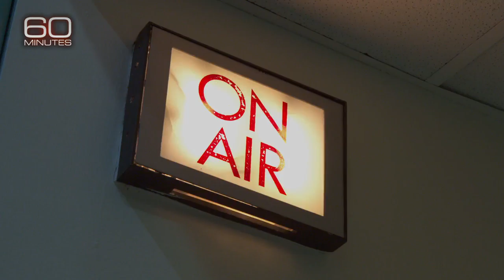Sesame Street asks: "How do we talk about autism?"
On the set of Sesame Street, Lesley Stahl meets a new Muppet character named Julia, who has autism.

"60 Minutes," the most successful television broadcast in history. Offering hard-hitting investigative reports, interviews, feature segments and profiles of people in the news, the broadcast begun in 1968 is still a hit in 2016, regularly making Nielsen's Top 10. "60 Minutes" has won more Emmy Awards than any other primetime broadcast, including a special Lifetime Achievement Emmy. It has also won every major broadcast journalism award over its tenure, including 20 Peabody and 15 DuPont Columbia University awards for excellence in television broadcasting. Other distinguished awards won multiple times include the George Polk, RTNDA Edward R. Murrow, Investigative Reporters and Editors, RFK Journalism, Sigma Delta Chi and Gerald Loeb Awards for Distinguished Business and Financial Reporting. "60 Minutes" premiered on CBS Sept. 24, 1968. CBS News Chairman Jeff Fager is the program's executive producer. The correspondents and contributors of "60 Minutes" are Anderson Cooper, Dr. Sanjay Gupta, Steve Kroft, Lara Logan, Scott Pelley, Morley Safer, Bob Simon, Lesley Stahl and Bill Whitaker. "60 Minutes" airs Sundays at 7 p.m. ET/PT. Check your local listings.